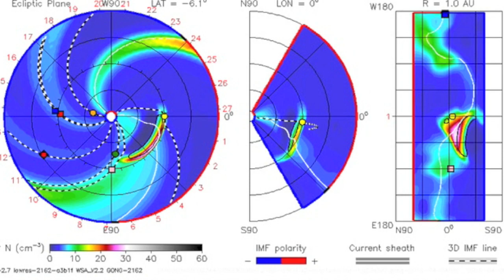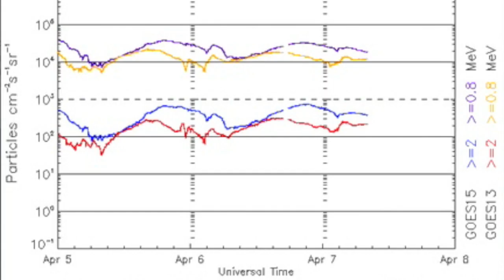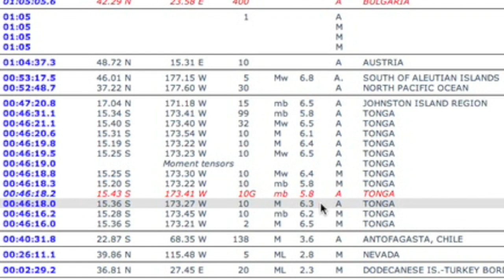Another Eruption, Fukushima Radiation | S0 News April 7, 2015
Radiation Stories found on RSOE